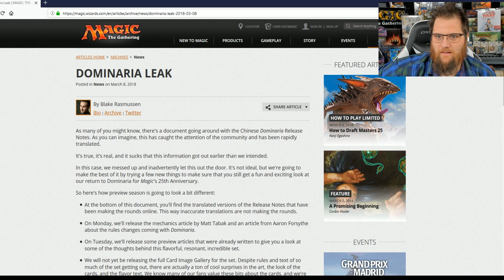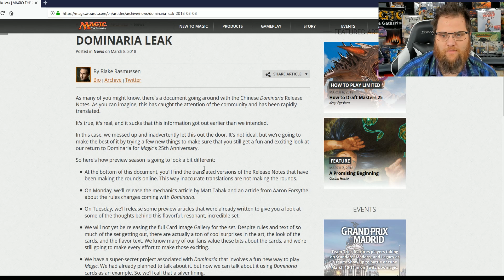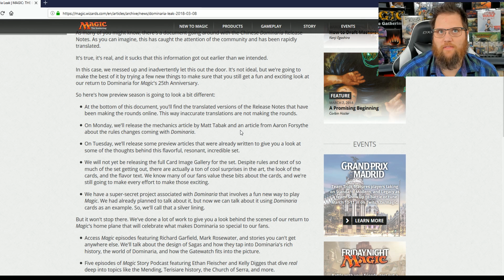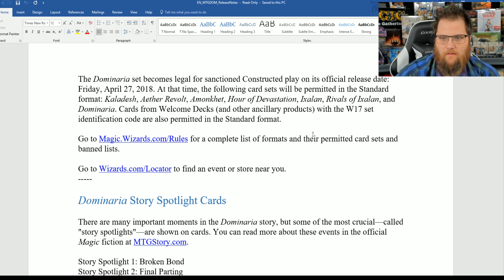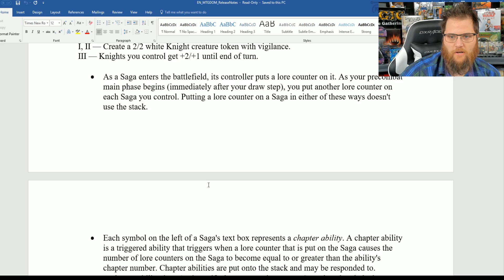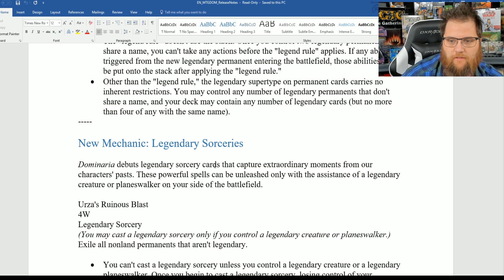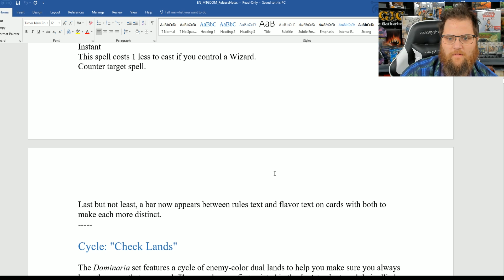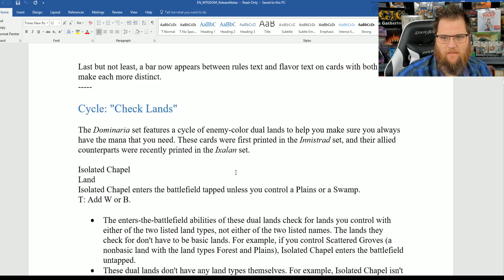MTG DOMINARIA SET LEAKED! WOTC KEEPS BLOWING IT